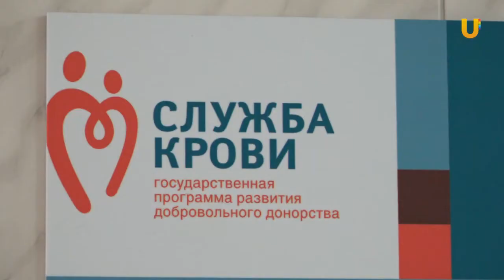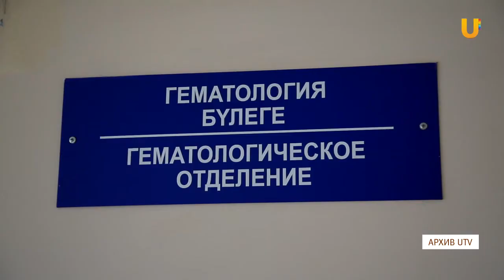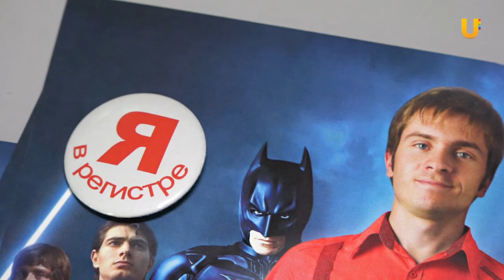Уфимцы могут стать потенциальными донорами костного мозга.